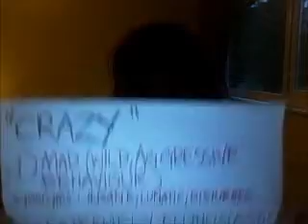Problem Language When Talking About Mental Health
We sometimes use problem language when we talk about mental health, even when we don't mean to.